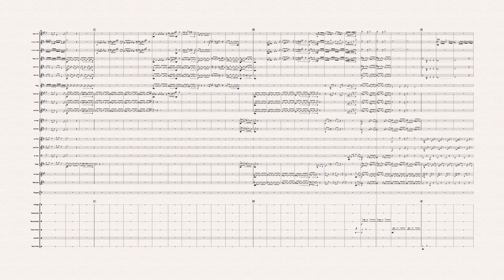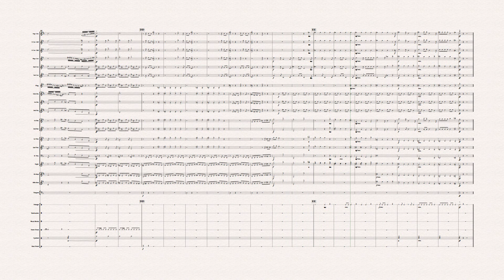Prokofiev Symphony No.5 Mvt.2 - Brass Arrangement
As a composer, there are classic pieces you wished you had composed, not just because you like them, or the piece is famous, but because it is the sort of piece you could see yourself writing. For me, that is a lot of 20th Century Russian music. The next best thing I can do is write an arrangement, but it's not one I would expect to be performed live for a number of reasons, but like a good jigsaw, it was fun to do!